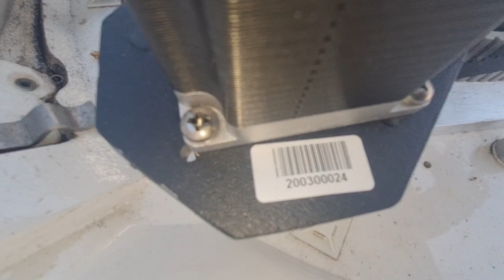White Shark - Antena KVH con movimiento extraño.